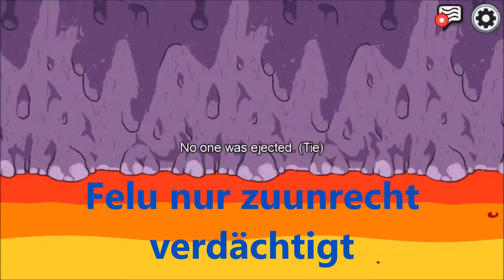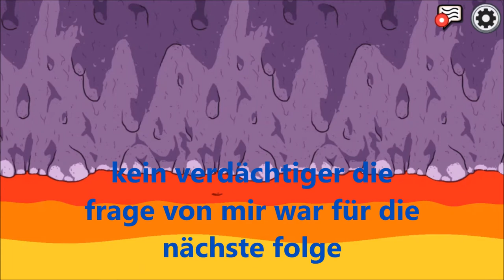ICH WEIß das sie LÜGT aber KEINER HÖRT MIR ZU / among us / deutsch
Among us:
warum mir aber auch nur nie einer vertraut geschweige den zuhören will